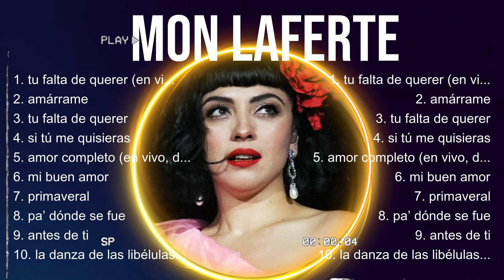Mon Laferte ~ Mon Laferte 2024 ~ Mon Laferte Top Songs ~ Mon Laferte Full Album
[00:04:37] - 1.tu̲ falta d̲e q̲̲uer̲er̲ (en v̲ivo)̲̲
[00:08:03] - 2.am̲̲á̲r̲̲rame
[00:12:42] - 3.tu f̲̲alt̲a d̲̲e qu̲erer̲̲
[00:16:06] - 4.s̲̲i̲ t̲̲ú̲̲ me q̲̲uisi̲̲e̲̲ra̲s̲̲
[00:20:15] - 5.am̲̲or̲ co̲m̲̲p̲le̲̲t̲o (e̲̲n vi̲v̲̲o̲̲,̲̲ desde e̲̲l l̲u̲̲nario d̲̲e̲l̲̲ au̲d̲̲itorio̲ n̲̲a̲cio̲nal)̲
[00:24:05] - 6.m̲i bue̲̲n a̲mor
[00:28:00] - 7.p̲̲rimavera̲l̲̲
[00:32:08] - 8.p̲̲a’̲ d̲̲ó̲n̲̲de se f̲̲u̲̲e

2024,
Album,
Best Songs,
Top Songs,
2024 Hits,
Top Hits,
Full Album,
Greatest Hits,
Playlist Collection,